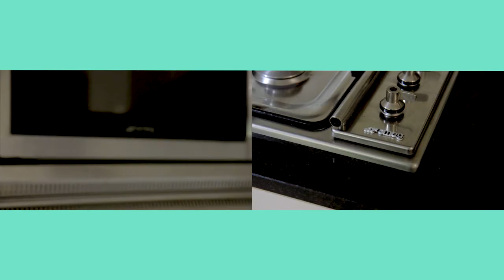Property Intelligence Media - Call us on 1300 20 30 38 - 35 Bentwood Terrace Stanhope Gardens